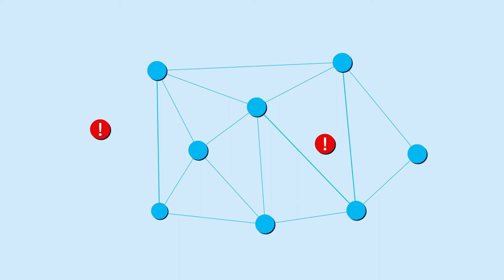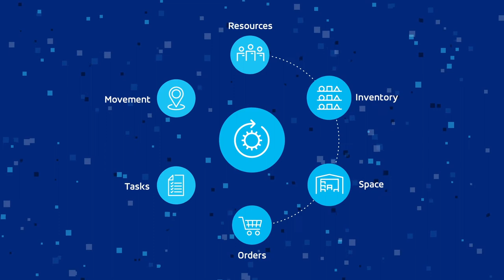Unified Logistics Overview Animation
Luminate Logistics helps enable end-to-end supply chain execution, with full visibility and orchestration against disruptions, so that customer orders, inventory, resources, movement and other tasks can be optimized at all times.